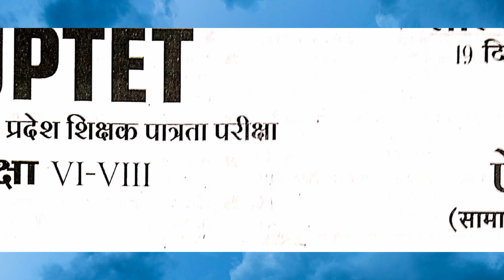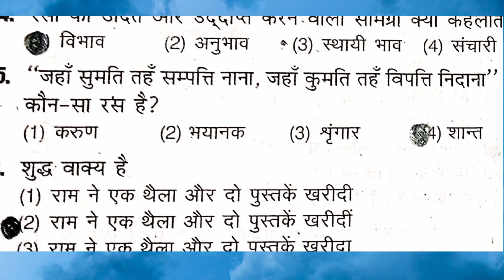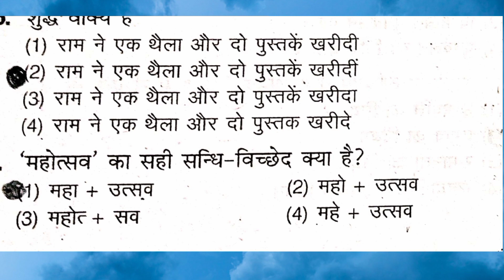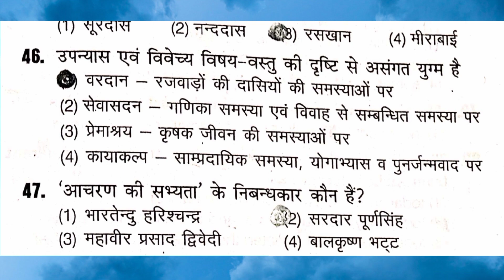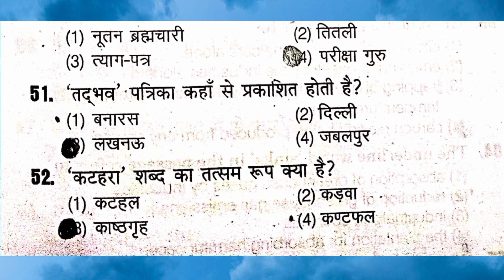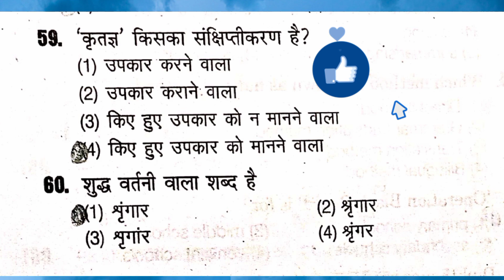UP TET Social Science solved paper 19 Dec 2016(Hindi)